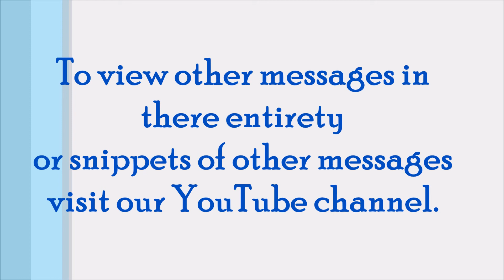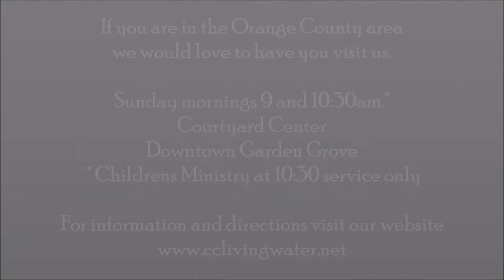A Greater Than Boaz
Pastor Johnny's study on Ruth 3